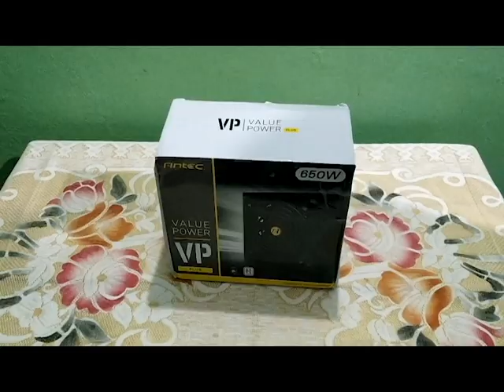Ryzen 2700x Video Editing Rig-Unboxing And Assembly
Music in Background By NCS.
Ryzen 7 2700x Review | Ryzen 7 2700x Gaming Performance |  | Ryzen 7 2700x Review India | Ryzen 2nd gen cpu / | Ryzen 7 2700x PC Build